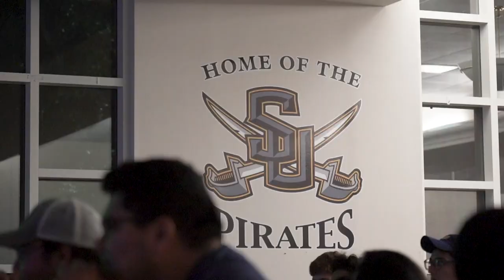Southwestern Tradition: Late Night Breakfast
Each year, Southwestern students take a much-needed break from writing term papers and studying for final exams at our traditional Late-Night Breakfast. Check out the shenanigans as faculty, staff, and even President Burger gather to serve pancakes while students impress each other with their sleek dance moves and unforgettable karaoke voices.